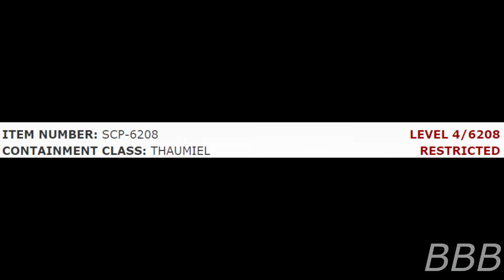SCP 6208 Amnesia Was Her Name| Foundation-made office space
SCP-6208 is a Foundation-made dimensional anomaly used by the Department of Unreality as an office space, though most of the personal are moreorless lost in it.